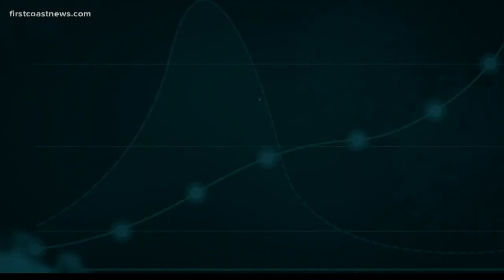Curve in Context: Here's what Jacksonville's COVID-19 case curve looks like as of June 5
Are COVID-19 cases in Jacksonville going up or down? How does the city compare to the rest of the state? These four graphs tell the story of coronavirus now.